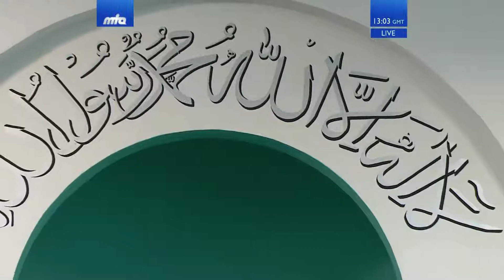Pashto Translation: Friday Sermon 7th December 2018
Pashto translation of Urdu Friday Sermon delivered by Hazrat Mirza Masroor Ahmad (Head of the Ahmadiyya Muslim Community) on the 7th December 2018.